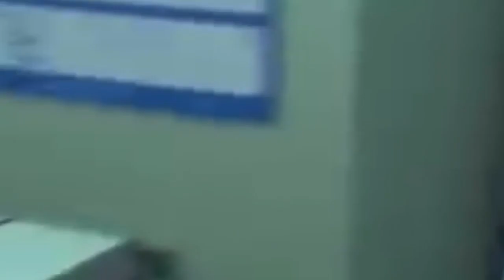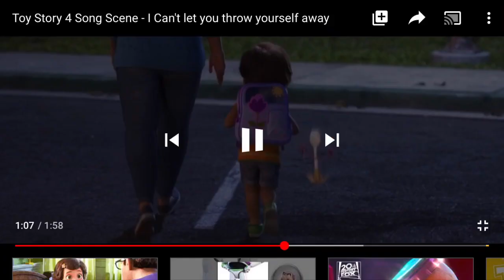Finding Dylan Part 25 - Cozy Glow!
AAAAAAAAAAAHHH! Tirek’s Toon Murdering Niece, Cozy Glow Arrives! Dylan Plays Dead In His Hopes Of Escaping.

Cast:
Marlin - Gary Evans (SuperNanny)
Coral - Kristin Hallenbeck (SuperNanny)
Barracuda - Mr. Cragadile (My Little Pony)
Nemo - Dylan Van Acker (SuperNanny)
The Fish Parents - FurCorn (My Singing Monsters), Shining Armor (My Little Pony), & Pop (Happy Tree Friends)
Sheldon - Cub (Happy Tree Friends)
Pearl - Flurry Heart (My Little Pony)
Tad - FurCorn Jr. (My Singing Monsters: Dawn Of Fire)
Mr. Ray - Lightning McQueen (Cars)
Dory - Maggie Pesky (The Buzz On Maggie)
Bruce - Tuck (Best Pals Hand Toons)
Anchor - Professor The Explosives (The Best Pals Hand Show)
Chum - Henry (Bad) (Best Pals Hand Time: The Movie)
Blenny - Om Nom
Dr. Phillip Sherman - Lord Tirek (My Little Pony)
Bubbles - Cuddles (Happy Tree Friends)
Peach - Rainbow Dash (With Derpy As An Extra) (My Little Pony)
Jacques - Alvin Seville (Alvin And The ChipMunks)
Bloat - Batty Koda (FernGully)
Deb/Flo - Petunia & Giggles (Happy Tree Friends)
Gurgle - Spike (With Smolder As An Extra) (My Little Pony)
Nigel - Forky (Toy Story 4)
Gill - The Grinch & DisCord (My Little Pony)
Angler Fish - Indominus Rex (Jurassic World)
School Of MoonFish - Various Changelings (My Little Pony)
MoonFish Leader - Thorax (My Little Pony)
JellyFish Forest - Various Animatronics (FNAF Series)
Crush - Morgan Ross (Jessie)
Squirt - Ravi Ross (Jessie)
Mine SeaGulls - Birds (Rio)
Whale - Shin GodZilla (GodZilla Resurgence)
Barbara - Celestia (My Little Pony)
Darla Sherman - Cozy Glow (My Little Pony)
Gerald - Rex (Toy Story)